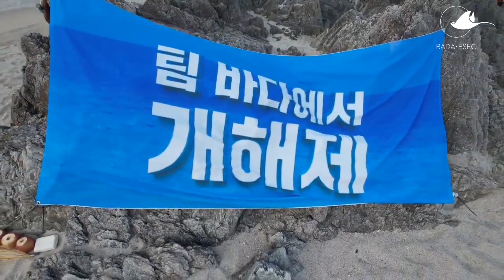TEAM 바다에서 2023 개해제 / 동해 울진 '씨스타스쿠버캠프'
[TEAM 바다에서] 2023개해제

씨스타스쿠버캠프 / 몽 대표&김회장님
강석이 선배님
정용찬 강사님, 소라 강사님

우리 식구들을 위해 요렇게 깜찍한 서프라이즈 파티를 준비하셨네요. ㅎㅎㅎ
감사합니다.

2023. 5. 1